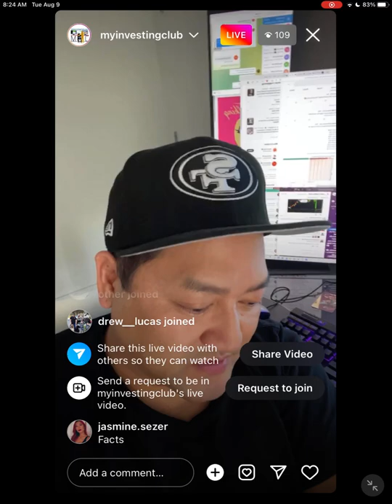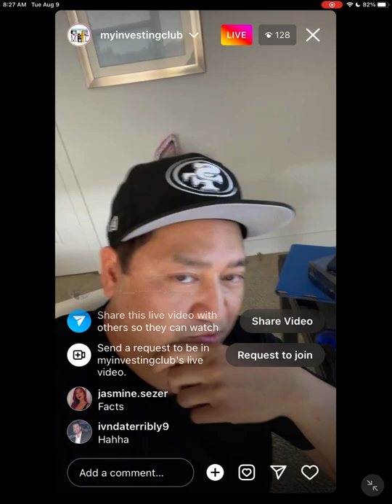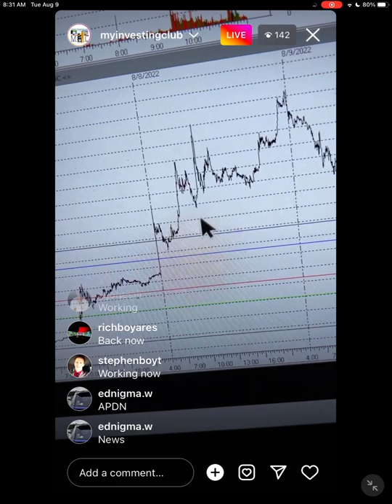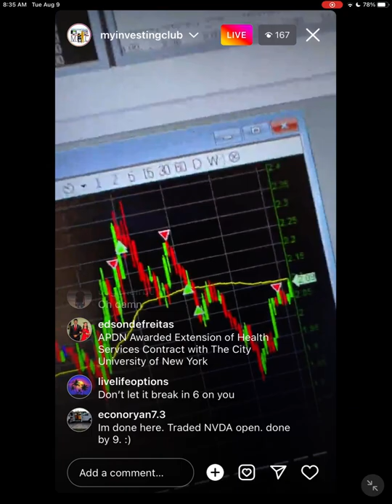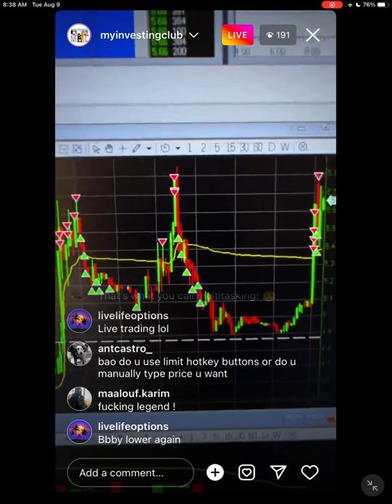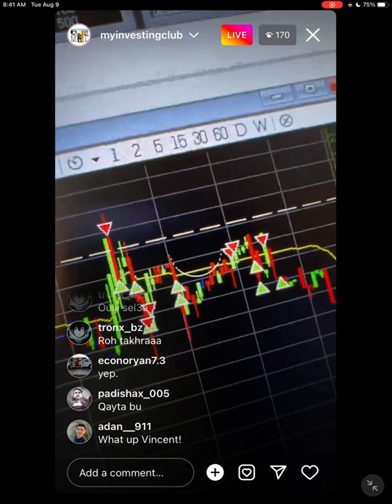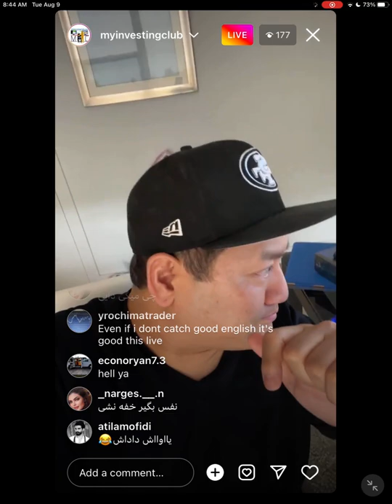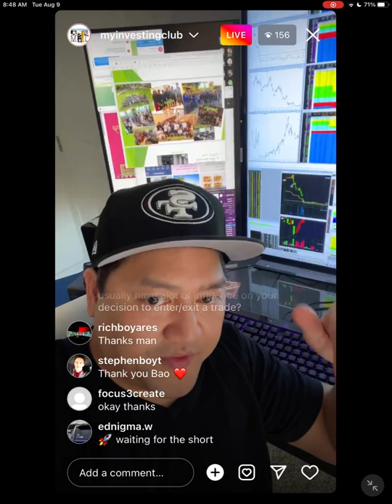$APDN LIVE TRADING | Backside of the Move on $BBBY $AMC Meme Stocks | Trade Recaps w/ Modern_Rock*